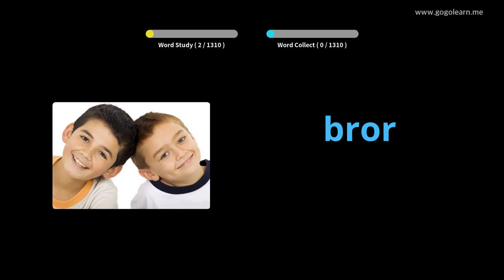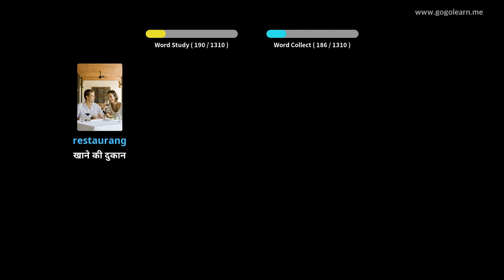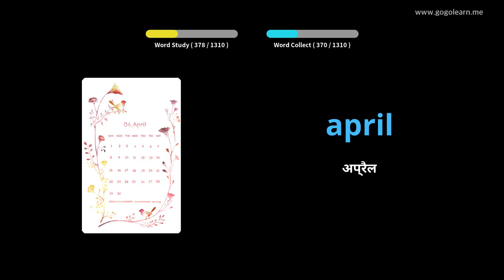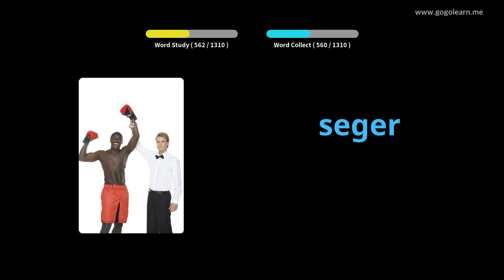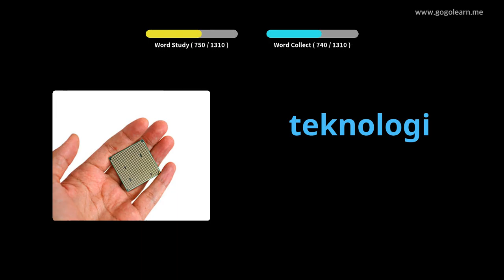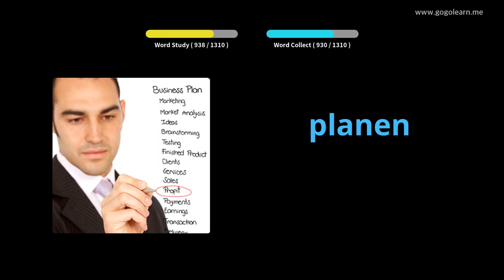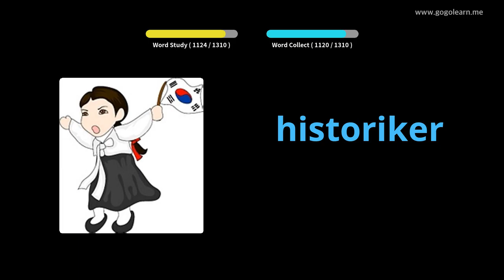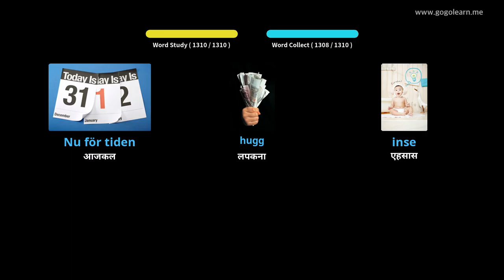चित्रों के माध्यम से स्वीडिश सीखना |स्वीडिश शब्दावली बुनियादी | Golearn